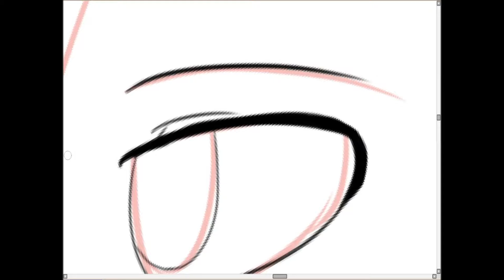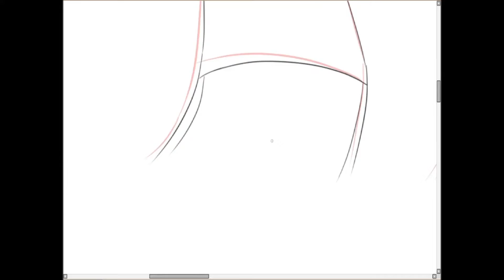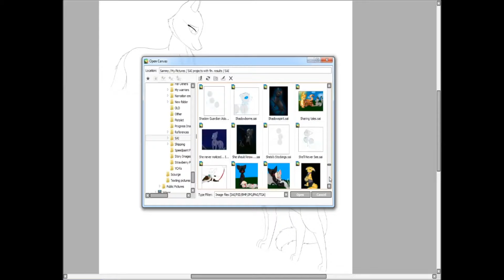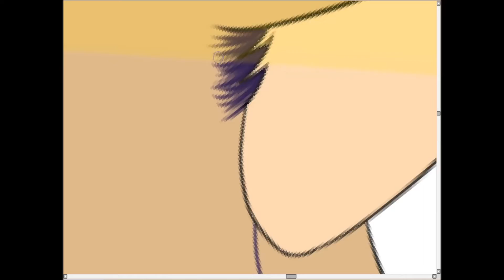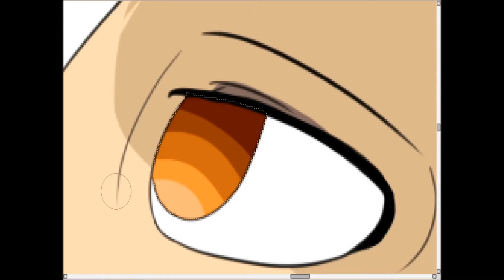Never Changing (Timbernickel) [Speedpaint]